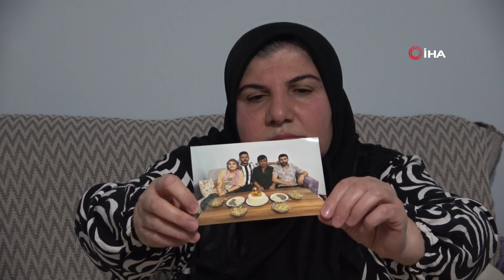Amasya’da Maganda Kurşunuyla Hayatını Kaybetmişti: O Düğünden Yeni Görüntüler Ortaya Çıktı!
2023 yılında Amasya’da emekli uzman çavuşun bir düğünde maganda kurşunuyla hayatını kaybettiği düğüne ait yeni görüntüler ortaya çıktı.
2023 yılı Haziran ayında Amasya’da bir düğünde maganda kurşunu can aldı. 53 yaşındaki emekli uzman çavuş, maganda kurşunlarının hedefi oldu. O düğüne ait yeni görüntüler ortaya çıktı.
Düğünde maganda kurşunuyla hayatını kaybetmişti, o anların görüntüleri ortaya çıktı
Amasya’da emekli uzman çavuşun bir düğünde maganda kurşunuyla hayatını kaybettiği olayın görüntüleri ortaya çıktı. Düğünde gelin ve damadın da aralarında olduğu şahısların silahlarla havaya ateş açtığı anlar kameraya yansıdı.
Kuzgeçe köyünde 3 Haziran 2023 tarihinde bir düğünde magandanın silahından çıkan kurşunun isabet ettiği emekli uzman çavuş Mehmet Çelik (53) ağır yaralanmış, kaldırıldığı hastanede tüm müdahalelere rağmen kurtarılamamıştı. Olay anına ilişkin kamera görüntüleri ortaya çıktı. Düğün sırasında gelin ve damadın da aralarında olduğu şahısların silahlarla havaya ateş açtığı anlar görüntülere yansıdı. Çelik'in maganda kurşunuyla vurulmasının ardından çevredekilerin panikle koştuğu görüldü.
Mehmet Çelik’in eşi Melahat Çelik, olayla ilgili gözaltına alınan Sıdkı Ç.’nin 2 ay cezaevinde kalmasının ardından bir sonraki duruşmaya kadar ev hapsiyle cezalandırıldığını söyledi. 8 Mart’taki duruşma öncesi açıklamalarda bulunan acılı eş Melahat Çelik, “Bu görüntüler cinayete davetiye çıkardı. Ama kimse dur, sus demedi. Sanki çatışma varmış gibi silahlar atıldı. Gelin, damat, herkes silah attı. Muhtar ‘siz ne yapıyorsunuz?’ demedi. Eşimin ölümüne sebep olan herkesten şikayetçiyim. En kısa zamanda adaletin yerini bulmasını istiyorum” diye konuştu. -İHA